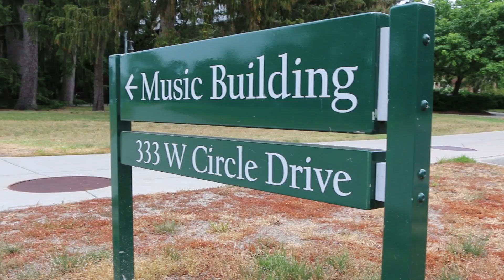MSU Spartan Marching Band Auditions 2017